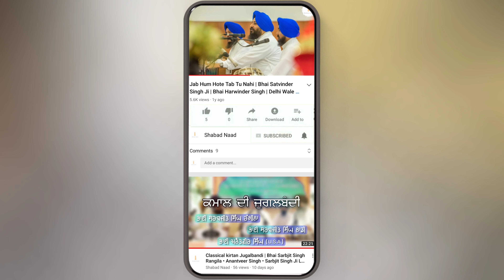Tu Data Magan Ko Sagli | ਤੂ ਦਾਤਾ ਮਾਗਨ ਕਉ ਸਗਲੀ | Bhai Satvinder Singh • Harvinder Singh | Delhi Wale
Shabad Naad Presents

Shabad: TU DATA MAGAN KO SAGLI
Ragi : Bhai Satvinder Singh Ji (Delhi Wale)

tu data mangan ko sagli bhai satvinder singh delhi wale,
tu data magan ko sagli bhai satvinder singh delhi,
delhi wale bhai satvinder singh ragi,
tu data mangan ko sagli bhai satvinder singh ji,
tu data mangan ko sagli bhai satvinder singh,
tu data mangan ko sagli bhai satvinder singh mp3,
bhai satvinder singh harvinder singh shabad,
bhai satvinder singh delhi wale all shabad,
satvinder singh hazoori ragi,
satvinder singh ji delhi wale,
bhai satvinder singh ji delhi wale,
tu data mangan ko sagli bhai satvinder singh khalsa,
tu data mangan ko sagli bhai satvinder singh lyrics,
bhai satvinder singh delhi wale latest kirtan,
tu data mangan ko sagli bhai satvinder singh new album,
tu data magan ko sagli bhai satvinder singh new,
tu data magan ko sagli bhai satvinder singh new song,
bhagta ki tek tu bhai satvinder singh,
satvinder singh harvinder singh delhi wale
shabad naad,
shabad naad project,
raag naad shabad sohne,
shabad e naat,
raag naad shabad sohne bhai nirmal singh,
panch shabad anhad naad,
anhad naad shabad,
shabad naad canada,
shabad naad das,
shab e naat,
shabad naad film,
shabad in song,
shabad naad lyrics,
shabad naad meditation,
shabad naad to,
shabad naad unplugged,
shabad naad 2020,
shabad naad 2021,
shabad naad 2019
bhai satvinder singh delhi wale,
bhai satvinder singh harvinder singh,
bhai satvinder singh hazoori ragi darbar sahib,
bhai satvinder singh ji,
bhai satvinder singh bhai harvinder singh ji (delhi wale),
bhai satvinder singh bhai harvinder singh ji (delhi wale) 2022,
bhai satvinder singh bhai harvinder singh delhi wale,
bhai satvinder singh bhai harvinder singh ji (delhi wale) simran,
best of bhai satvinder singh delhi wale,
bahut janam bichde the madho bhai satvinder singh,
beet jehe beet jehe bhai satvinder singh,
bisar gayi sab tat parai bhai satvinder singh,

bhai satvinder singh delhi wale classical,
bhai satvinder singh delhi wale chaupai sahib,
sab jag chalanhaar bhai satvinder singh,
manpreet charan kamlare bhai satvinder singh,
chaupai sahib bhai satvinder singh,
choji mere govinda choji mere pyareya bhai satvinder singh,
bhai satvinder singh delhi wale new shabad 2021,
bhai satvinder singh delhi wale kaun jaane gun tere,
bhai satvinder singh delhi wale aavo sajna,

ek pita ekas ke hum barak bhai satvinder singh,
eh ardas hamari swami bhai satvinder singh on harmonium
bhai satvinder singh gun gawan din raat